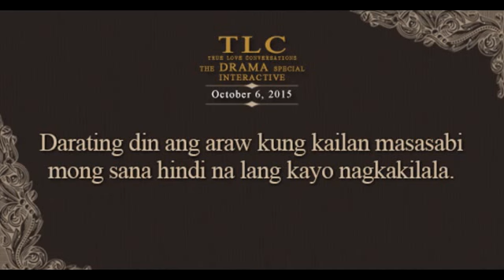TLC The Drama Special (October 6, 2015)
Darating din ang araw kung kailan masasabi mong sana hindi nalang kayo nagkakilala.